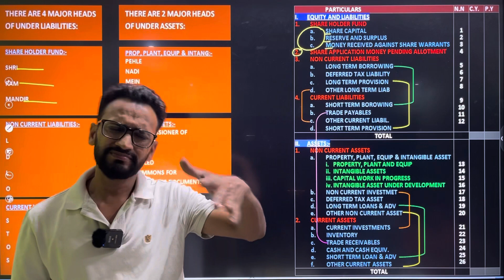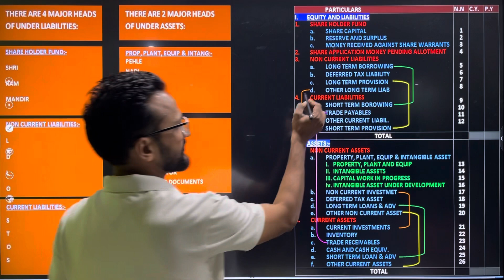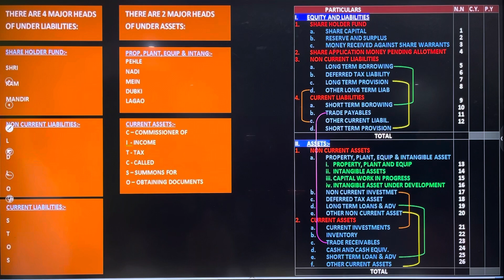How to learn Balance Sheet | Trick to learn Balance Sheet | Financial Statement Of Companies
How to learn Balance Sheet | Trick to learn Balance Sheet | Financial Statement Of Companies Class 12 accounts @ezaccountancyclasses3874

THANKS